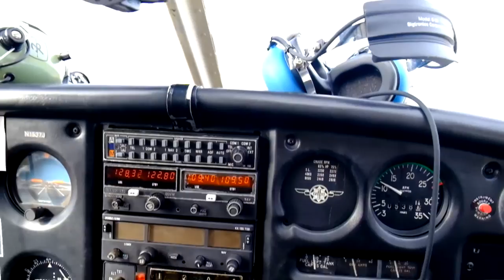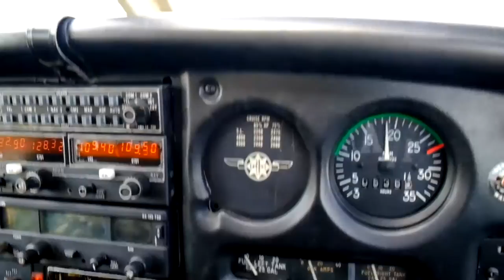Flight over Iowa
Branko Pecar and I flew N1537J from Marshalltown to Belle Plaine, Iowa to buy fuel.  On the trip back Branko did the take-off and flew the plane most of the way.  I think he liked it.  What do you think?